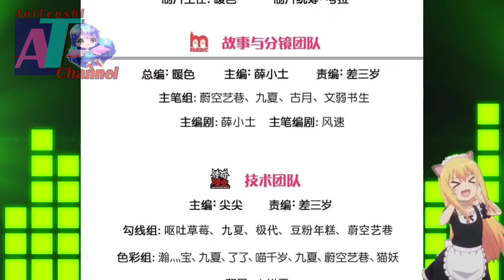All Of Lies || Immortal Reverence Dad Ch 310 English || AT CHANNEL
COPYRIGHT / LICENSING